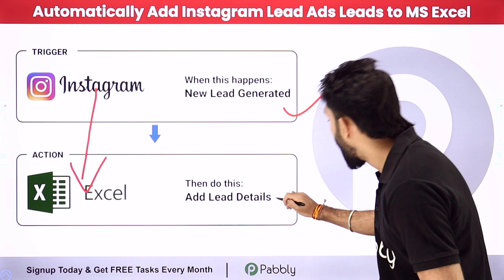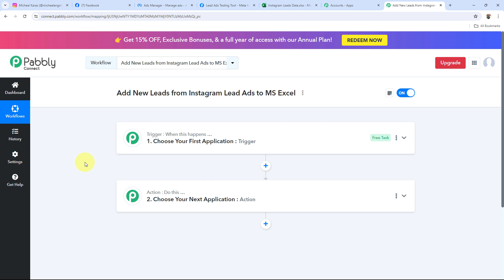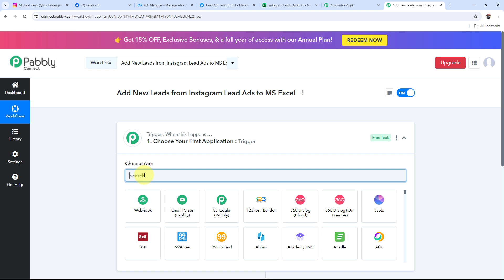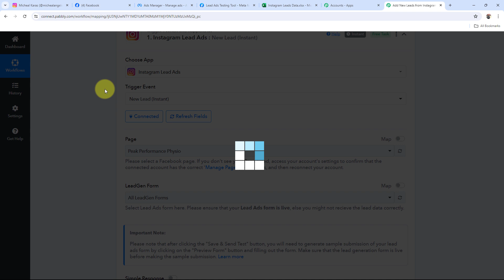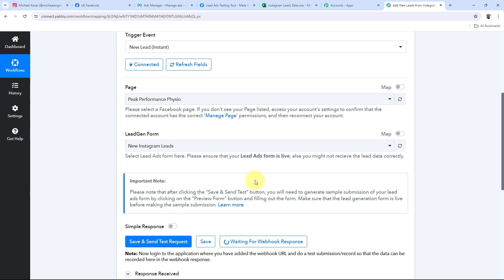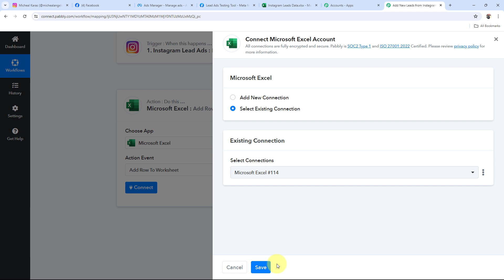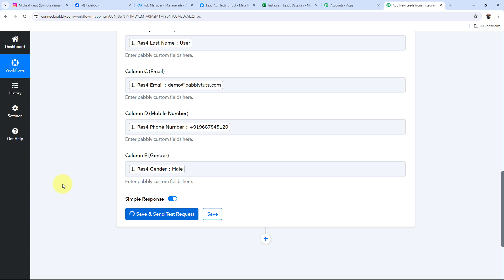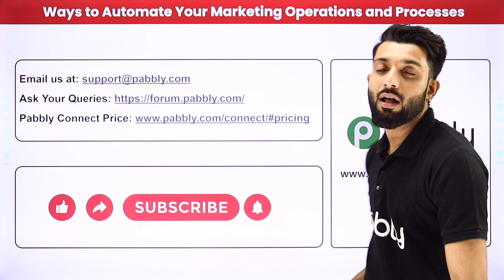How to Add New Leads from Instagram Lead Ads to MS Excel Automatically (in Hindi)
Welcome to another practical tutorial where we simplify your lead management! In this video, we'll guide you through the process of automatically adding new leads from Instagram Lead Ads to Microsoft Excel using the powerful capabilities of Pabbly Connect. If you're generating leads through Instagram Lead Ads and want to manage them efficiently in Excel, this integration will streamline your lead organization and analysis processes.

🔍 What You'll Discover:

Instagram Lead Ads Integration: Learn how to capture leads from your Instagram Lead Ads using Pabbly Connect. Instagram Lead Ads are a highly effective tool for generating quality leads directly from your Instagram campaigns.

Microsoft Excel Integration: Explore the step-by-step setup to automatically add new leads from Instagram Lead Ads to Microsoft Excel. Excel is a powerful tool for managing, analyzing, and visualizing data.

Pabbly Connect Automation: Witness the power of Pabbly Connect as it bridges the gap between Instagram Lead Ads and Microsoft Excel, ensuring seamless and automated lead management.

🤔 FAQs Covered in this Video:

✅ Automate Adding Instagram Lead Ads Leads to Microsoft Excel
✅ Configure Pabbly Connect for Instagram Lead Ads-Excel Integration
✅ Enhance Lead Management with Automated Data Entry

1. Automation: Pabbly Connect offers automation capabilities that can help you automate mundane and repetitive tasks. This allows you to save time, money and resources.

2. Integration: Pabbly Connect provides a wide range of integrations so that you can connect different web services with each other. This helps you to create smarter workflow processes and make your business more efficient.

3. Security: Pabbly Connect takes security seriously and provides an industry-standard security system to protect your data and applications.

4. Scalability: Pabbly Connect is highly scalable and allows you to easily add new applications and services to your workflow.

 5. Cost-effective: Pabbly Connect is cost-effective and provides plans for different business sizes.